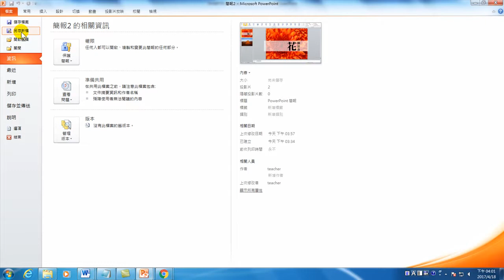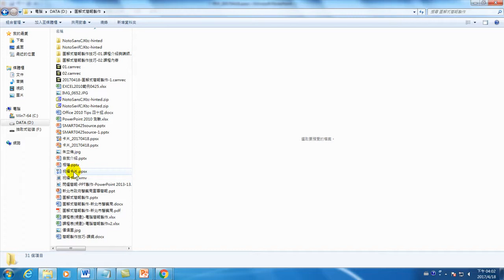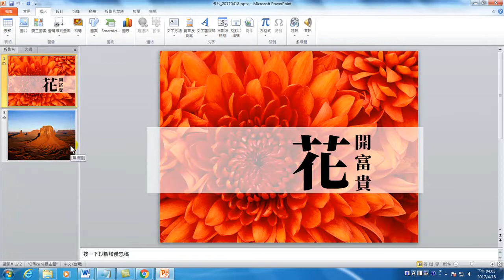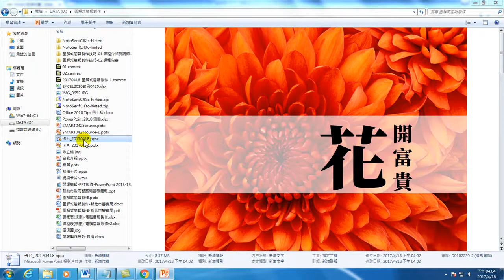35.製作簡報播放檔(powerpoint 圖解式簡報製作技巧70招)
本課程除了講解如何製作圖解式的製作企劃書外，更說明如何以最吸引人目光的簡報投影片形式來呈現，將您的圖解力、創造力和簡報力一次引導出來，學會最好的企劃提案技巧。另外；許多的投影片製作技巧，從標題文字輸入、圖片、表格、圖表到簡報輸出的使用方式，讓您學會正確使用PowerPoint軟體。以時下最主流的PowerPoint軟體來當實作工具，除了教讀者如何發揮創意、學會圖解技巧外，更深入說明如何用PowerPoint實作出來。